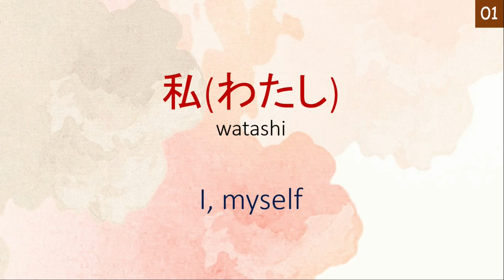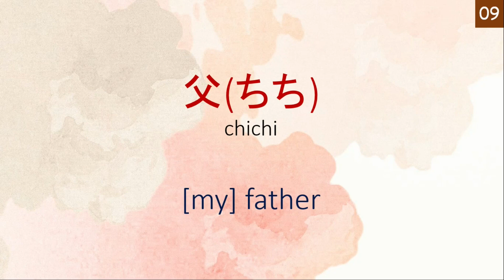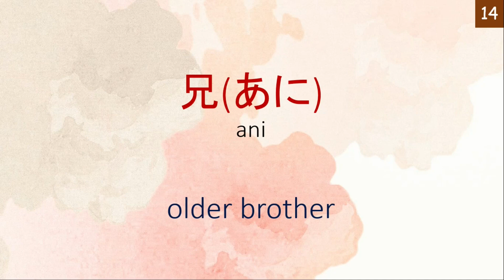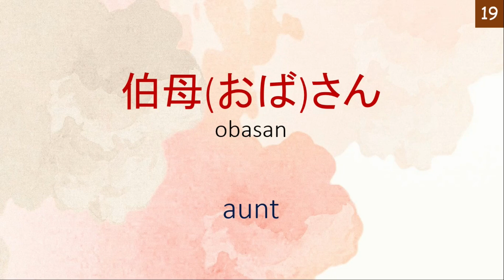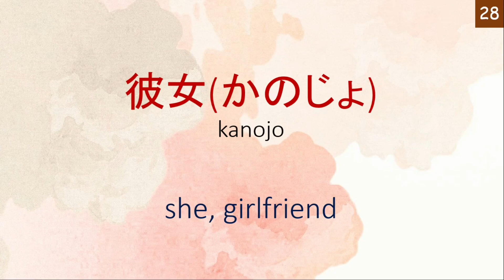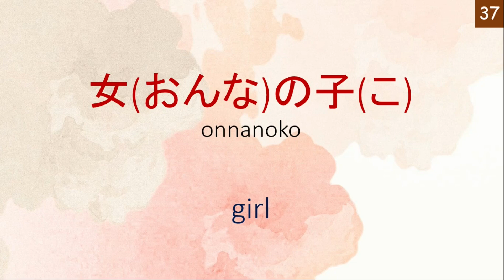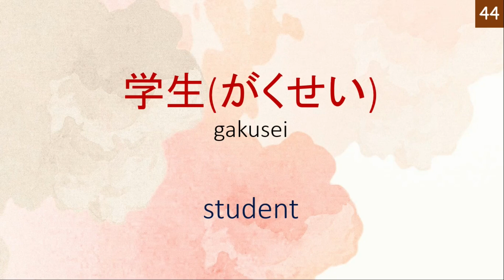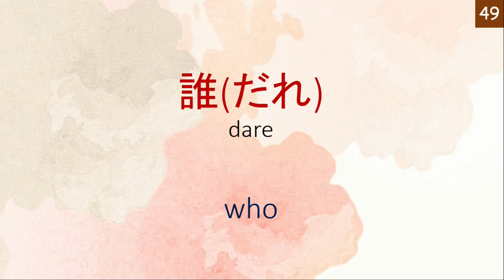The Ultimate Guide to Japanese N5 Vocabulary for Beginners| N5 nouns| N5 words in english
N5 nouns part 01| Japanese n5 vocabulary in english|

Letters, accents, and words can be introduced as 03 basic elements that can be seen in a developed language. This video series covers all the words related to the N5 level of the Japanese language and is designed with an easy and successful method for memorizing Japanese words.